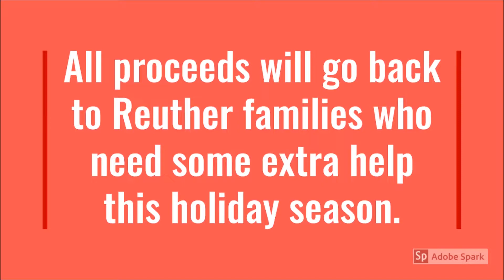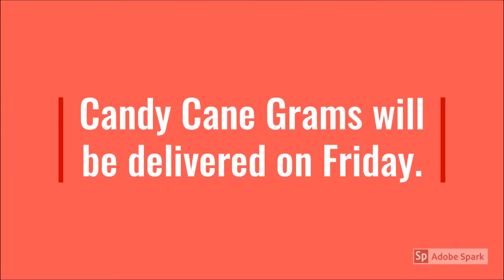Dec 3, 2019